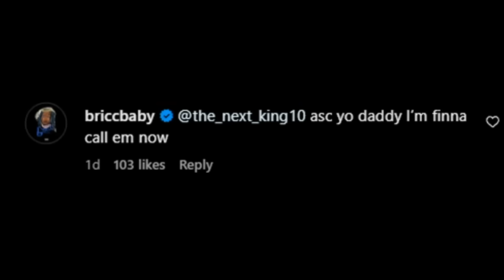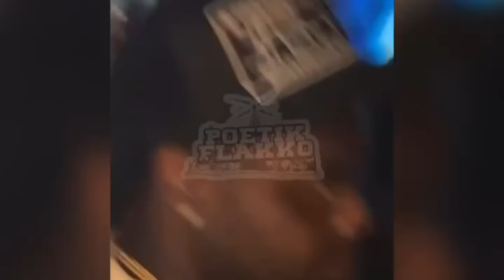Bricc Baby Says They Could Have K!lled This Rapper But He Spared Him